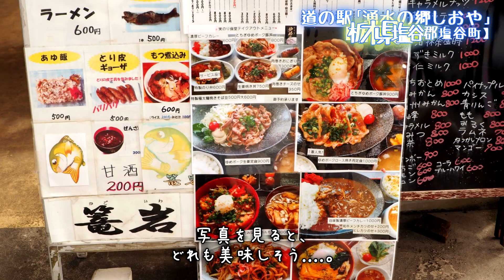道の駅｢湧水の郷しおや｣【栃木県塩谷郡塩谷町】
日光の観光地を巡るソロツーリングに向かう途中、栃木県塩谷郡塩谷町にある道の駅｢湧水の郷しおや｣に、立ち寄りました。
早朝から出かけてきたので、小腹も空いており、休憩と軽く食べ物を頂きました。おいなりや山菜おこわなどは、どこにでもあるような食べ物ですが、その土地の味を楽しむ事ができるものでもあります。安くて美味しい食べ物で、お腹を満たしたら、旅の再開です。
ソロツーリングのなかでも、自然に見知らぬライダーと一緒に走っていることも多くなりますが、旅は道づ煎れ、これも楽しみの一つです。
旅先のお店などの人との会話も楽しみですが、二輪車ならではの無言の会話というか一緒に走る楽しさというものもあります。楽しいことは辞められないですね。